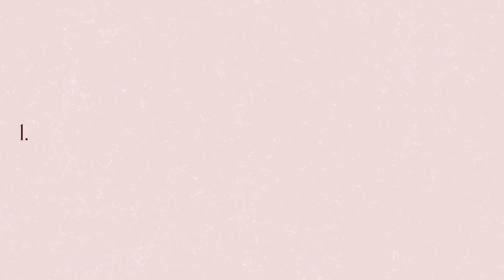Vlogmas 2020 #2 - TAMARINA 💕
Iii moj batica kao gost u današnjem videu, a radujemo se svim predlozima o budućim temama u okviru mesečne TAMARINA rubrike u 2021. 🥰